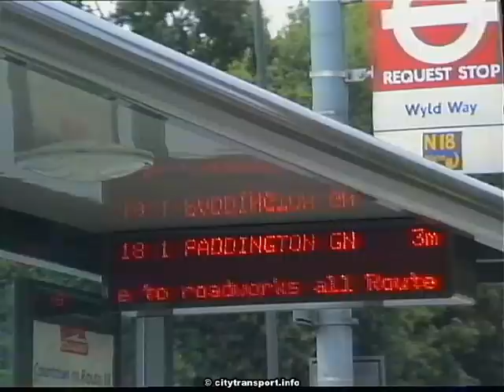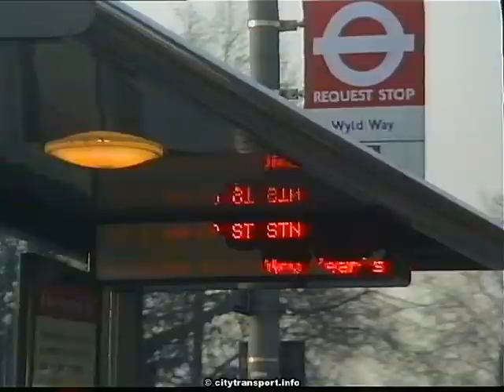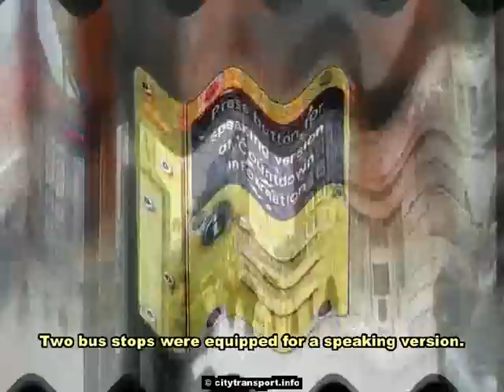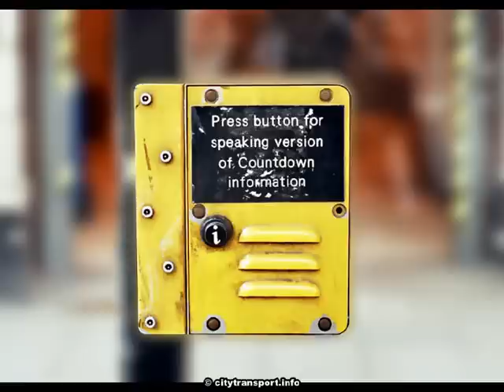Countdown Real Time Bus Stop Information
Filmed in 1992 when the real-time bus stop information system called Countdown was first introduced in London on a trial basis.

There were two types of information messenger.

A visual version which used red LED's (light emitting diodes) and a vocal version which was fitted at just two bus stops.

Whilst the visual version has proven to be very successful and is used at many (but by no means ALL) other bus stops in London, for reasons which I do not know the spoken version was not validated and therefore is not used.

Countdown was created after passenger surveys found that a very significant reason why people did not travel by bus was that they did not know how long they would have to wait for a bus to arrive.

So enthusiastic were some passengers for the system that the displays were partially revealed before it was launched.

It needs to be remembered that in those days both the Internet and mobile (cell) telephones were in their infancy, so relatively few people used them.

Although bus stops were usually equipped with timetables the information was not usually specific to that bus stop, sometimes they were vandalised, at night they were difficult to read and traffic delays frequently made them irrelevant.

As for smartphones - these had not yet been invented!